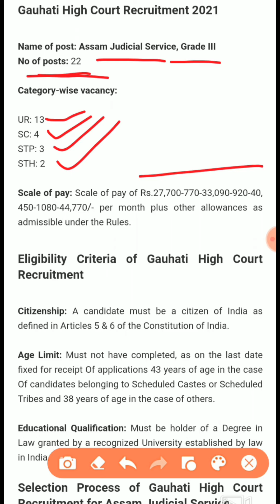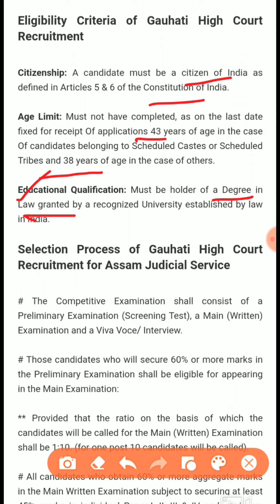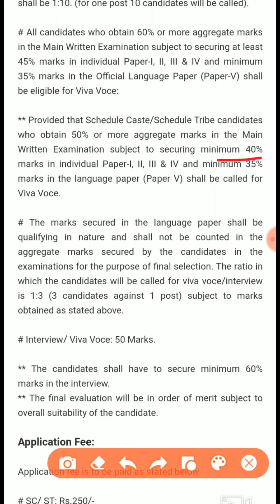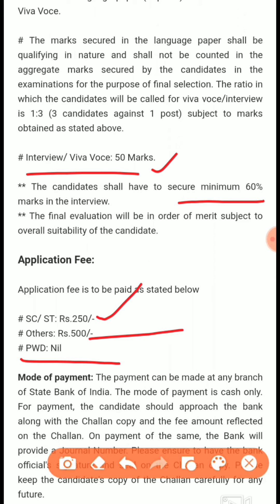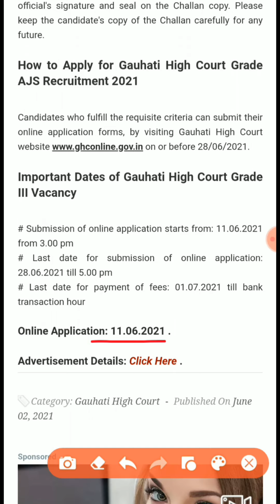Recruitment 2021 in Assam || Govt job in assam || Gauhati High Court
Gauhati High Court (GHC) has released an advertisement for the recruitment of 22 vacancy in Grade-III of Assam Judicial Service (AJS). Interested and eligible candidates may apply online here .

Name of post: Assam Judicial Service, Grade III

Category-wise vacancy:

UR: 13
SC: 4
STP: 3
STH: 2

Scale of pay: Scale of pay of Rs.27,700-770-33,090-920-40, 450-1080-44,770/- per month plus other allowances as admissible under the Rules.

Eligibility Criteria of Gauhati High Court Recruitment

Citizenship: A candidate must be a citizen of India as defined in Articles 5 & 6 of the Constitution of India.

Age Limit: Must not have completed, as on the last date fixed for receipt Of applications 43 years of age in the case Of candidates belonging to Scheduled Castes or Scheduled Tribes and 38 years of age in the case of others.

Educational Qualification: Must be holder of a Degree in Law granted by a recognized University established by law in India.

Selection Process of Gauhati High Court Recruitment for Assam Judicial Service

# The Competitive Examination shall consist of a Preliminary Examination (Screening Test), a Main (Written) Examination and a Viva Voce/ Interview.

# Those candidates who will secure 60% or more marks in the Preliminary Examination shall be eligible for appearing in the Main Examination:

** Provided that the ratio on the basis of which the candidates will be called for the Main (Written) Examination shall be 1:10. (for one post 10 candidates will be called).

# All candidates who obtain 60% or more aggregate marks in the Main Written Examination subject to securing at least 45% marks in individual Paper-I, II, III & IV and minimum 35% marks in the Official Language Paper (Paper-V) shall be eligible for Viva Voce:

** Provided that Schedule Caste/Schedule Tribe candidates who obtain 50% or more aggregate marks in the Main Written Examination subject to securing minimum 40% marks in individual Paper-I, II, III & IV and minimum 35% marks in the language paper (Paper V) shall be called for Viva Voce.

# The marks secured in the language paper shall be qualifying in nature and shall not be counted in the aggregate marks secured by the candidates in the examinations for the purpose of final selection. The ratio in which the candidates will be called for viva voce/interview is 1:3 (3 candidates against 1 post) subject to marks obtained as stated above.

# Interview/ Viva Voce: 50 Marks.

** The candidates shall have to secure minimum 60% marks in the interview.
** The final evaluation will be in order of merit subject to overall suitability of the candidate.

Application Fee:

Application fee is to be paid as stated below

# SC/ ST: Rs.250/-
# Others: Rs.500/-
# PWD: Nil

Mode of payment: The payment can be made at any branch of State Bank of India. The mode of payment is cash only. For payment, the candidate should approach the bank along with the Challan copy and the fee amount reflected on the Challan. On payment of the same, the Bank will provide a Journal Number. Please ensure to have the bank official's signature and seal on the Challan copy. Please keep the candidate's copy of the Challan carefully for any future.

How to Apply for Gauhati High Court Grade AJS Recruitment 2021

Candidates who fulfill the requisite criteria can submit their online application forms, by visiting Gauhati High Court on or before 28/06/2021.

Important Dates of Gauhati High Court Grade III Vacancy

# Submission of online application starts from: 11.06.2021 from 3.00 pm
# Last date for submission of online application: 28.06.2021 till 5.00 pm
# Last date for payment of fees: 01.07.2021 till bank transaction hour

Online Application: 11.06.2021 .